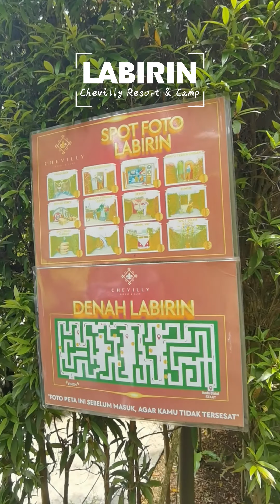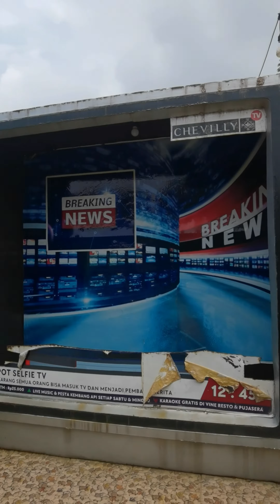Labirin di Chevilly Resort and Camp